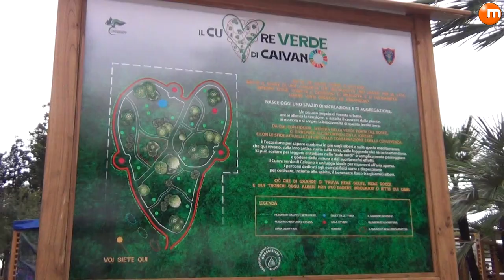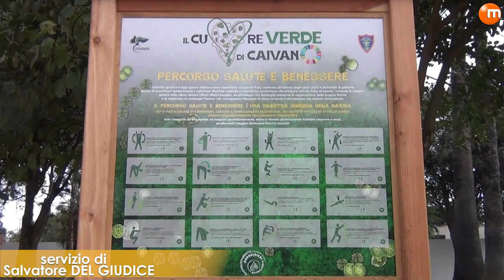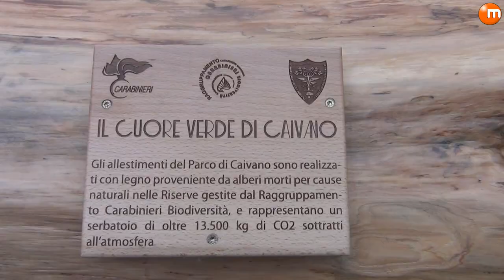Inaugurato il Parco urbano del Delphinia a Caivano, Manfredi: Necessaria grande presenza dello Stato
"È un passo significativo di un percorso finalizzato al ripristino della legalità, nonché alla restituzione a questi territori di servizi essenziali che garantiscono civiltà e coesione sociale. L'impegno continuo da parte del Governo è un dato positivo. Mi auguro che si possa estendere anche agli altri comuni dell'area Nord perché questo territorio ha bisogno di una presenza costante da parte dello Stato e anche di grande supporto alle singole Amministrazioni. Ce ne sono tante che operano bene ma che registrano difficoltà, soprattutto in termini finanziari e di risorse umane, e che avrebbero bisogno di sostegno per continuare a operare a favore delle proprie comunità. Questo sarebbe un punto di svolta per l'area, che rappresenta una parte strategica per l'intera area metropolitana". Lo ha affermato il Sindaco della Città Metropolitana di Napoli, Gaetano Manfredi, che ha partecipato, questo pomeriggio, insieme al Ministro dell'Agricoltura, Francesco Lollobrigida, all’inaugurazione del parco urbano attrezzato presso l’ex centro sportivo Delphinia a Caivano.
Il Ministro Lollobrigida, dal canto suo, ha ribadito che si tratta di "un segnale forte della presenza dello Stato, nell'ottica di far diventare Caivano un territorio normale, dove sia normale uscire la sera, passeggiare in un parco, vivere la propria vita in sicurezza. Quanto accaduto a Caivano, invece, normale non è, per cui bisogna supportare la stragrande maggioranza dei cittadini del luogo che è composta da gente perbene che vuole vivere la propria vita, crescere i propri figli in serenità, come in tuti i Paesi civili".